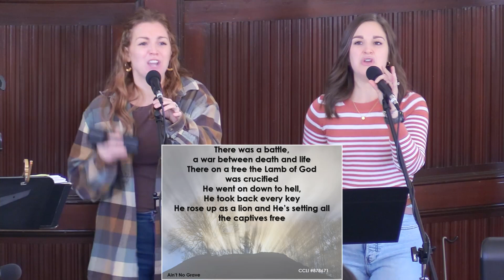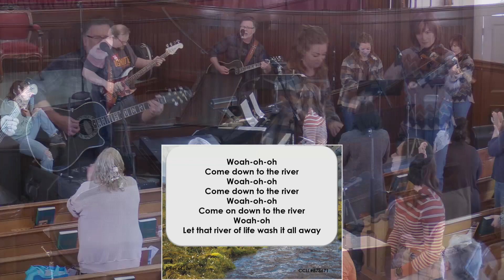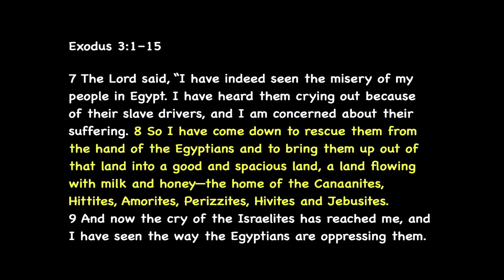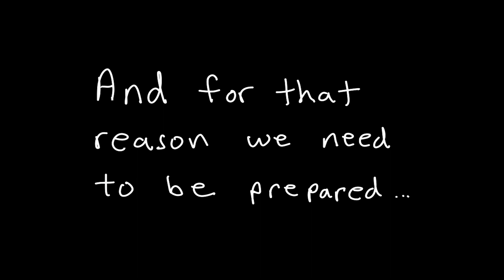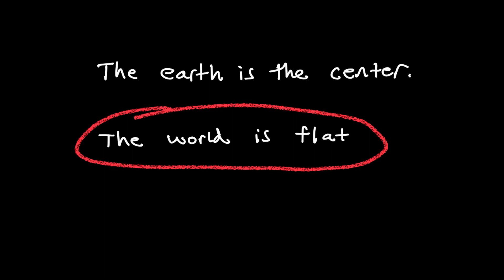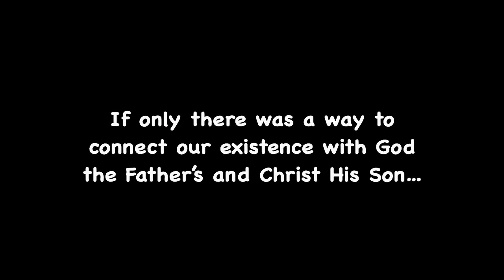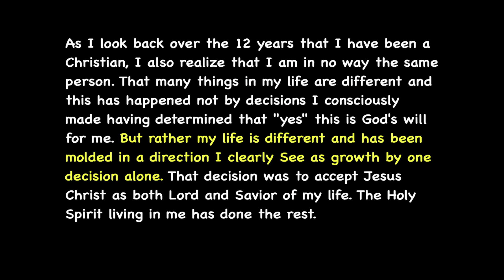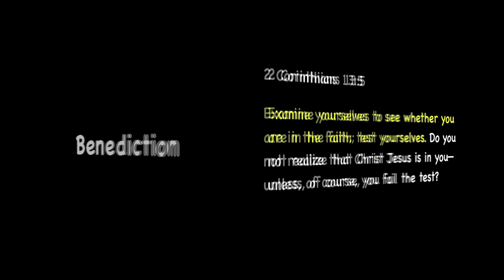FCCNB 11/20/22 Gut Questions? [Exodus 3:1-15]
Sermon begins at 19:10